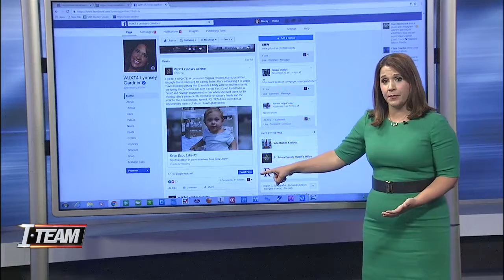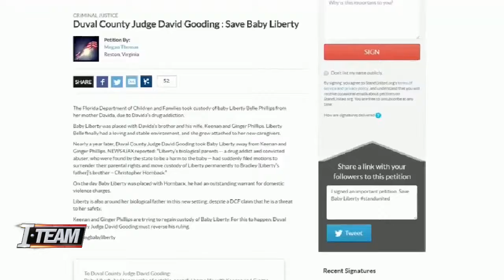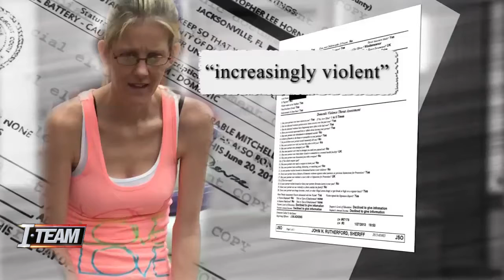I-TEAM: Baby Liberty's biological mom speaks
VIDEO: The I-TEAM found out that baby Liberty's biological mother has come out of hiding to meet with the attorneys as the little girl's case is re-examined.